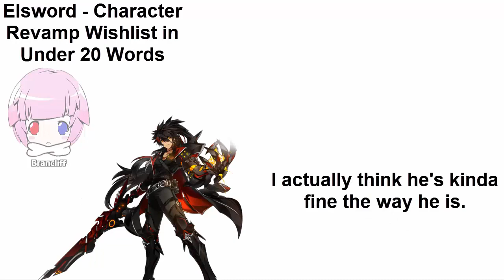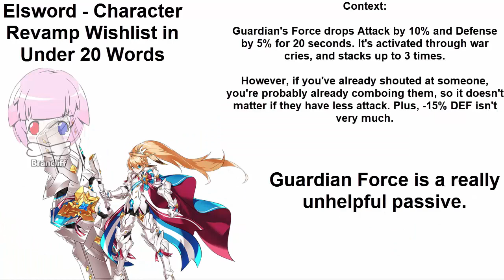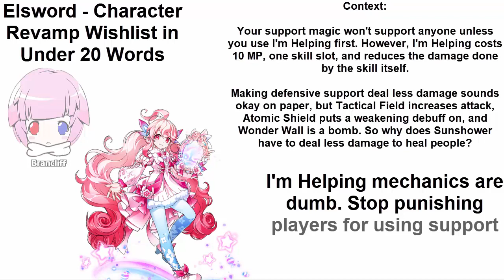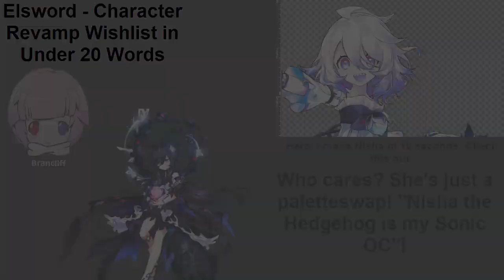Elsword - Character Revamp Wishlist in Under 20 Words